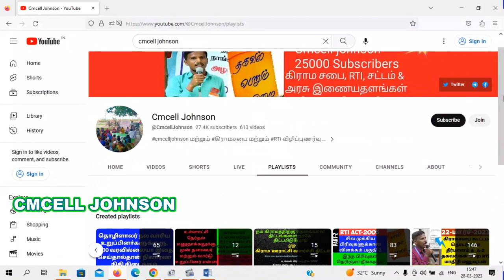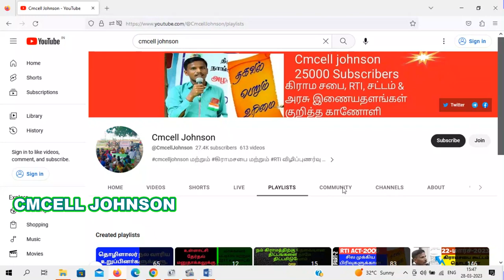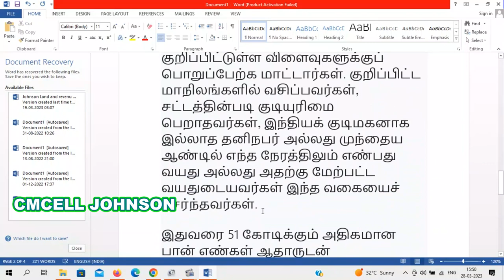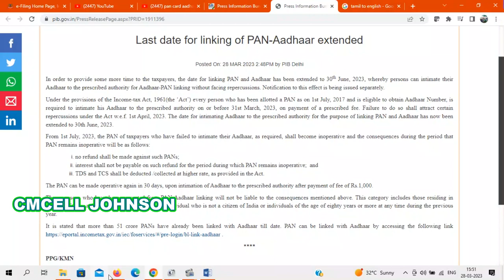Last date for linking of PAN-Aadhaar extended 30 jun 2023 pan card aadhar card link with fine 1000Rs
பான் ஆதார் இணைப்பதற்கான கடைசி தேதி கால நீட்டிப்பு pan card aadhar card link with fine in tamil | how to link pan card to aadhar card | pan aadhar link | Last date for linking of PAN-Aadhaar extended 30 jun 2023

பான் கார்டு ஆதார் எண் இணைந்ததை பார்ப்பது எப்படி ? | How to check PAN Aadhar link status

How to link PAN Aadhar in online with fine  1000 Rs

Information :As per CBDT circular F.No. 370142/14/22-TPL dated on 30th March 2022, every person who has been allotted a PAN as on 1st July 2017 and is eligible to obtain Aadhaar number is required to link PAN with AADHAAR on or before 31st March, 2022. Taxpayers who failed to do so are liable to pay a fee of Rs.500 till 30th June, 2022 and thereafter a fee of Rs.1000 will be applicable before submission of PAN-AADHAAR linkage request .
Please pay the applicable fee on ' Protean (NSDL) portal to proceed with submission of Aadhaar-PAN linking request. Click on Proceed under CHALLAN NO./ITNS 280 for submission of Aadhaar-PAN linking request.
In case payment is already done on Protean (NSDL) portal, please try linking after 4-5 working days from the date of payment.
Please make sure fee payment is done under Minor head 500 (Fee) and Major head 0021 [Income Tax (Other than Companies)] in single challan.

Note
Following categories are exempted from Aadhaar-PAN linking
(i) NRIs